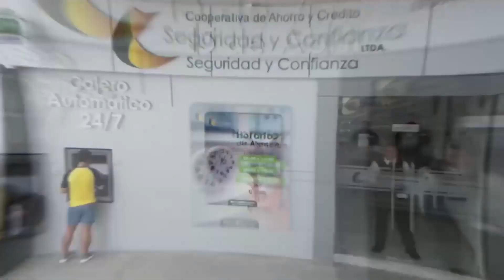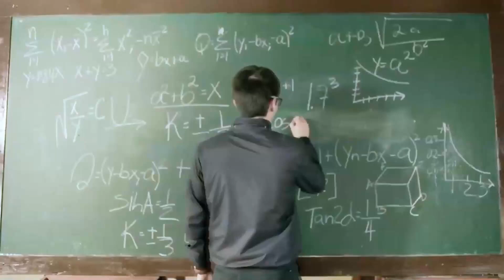PROGRAMA 5 DE ENERO